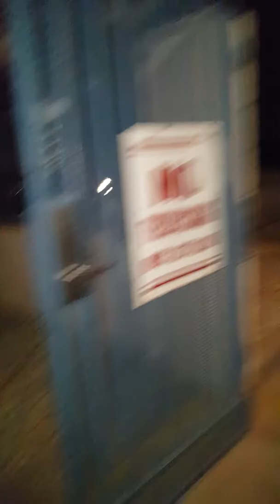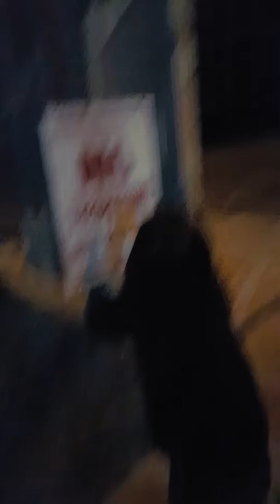Water bottle flip challenge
Hoped you guys enjoyed plex sub if u want more videos and vlogs bye guys.